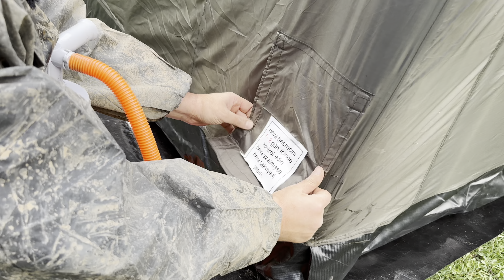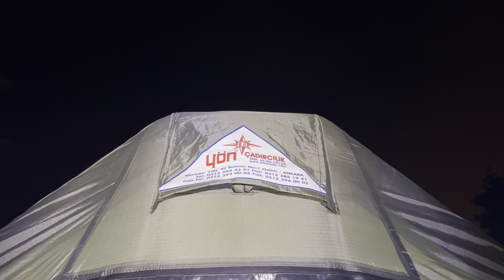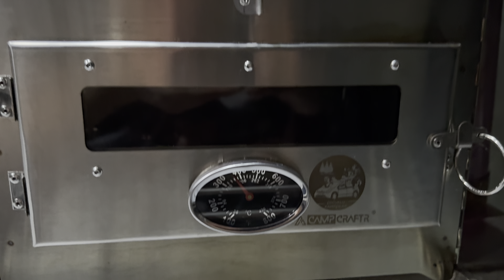DOLU VE SAĞANAK SONRASI YOLDA MAHSUR KALDIK | SOBALI YENİ ŞİŞME ÇADIR KAMPI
Sağanak, dolu, yağmur, çamur demeden yeni maceralar peşinde yolculuğumuz devam ediyor 🏕️